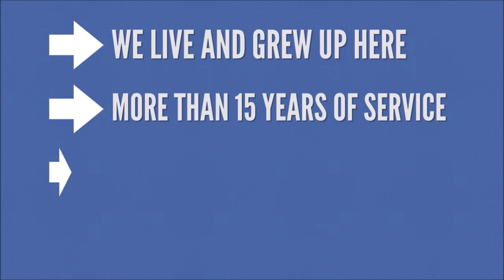Bungalow en Gran Alacant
► TOWNHOUSE ◄
✪  800M TO THE SEA
✪  NEXT TO ALL AMENITIES
✪  180M2 BUILT SIZE
✪  2 BEDROOM, 1 BATHROOM,TERRACE
✪  COMMUNAL POOL, GARDENS, SPORTS AREAS

WOULD YOU LIKE TO BE THE FIRST TO KNOW ABOUT OUR NEW PROPERTIES AND OTHER NEWS?

WOULD YOU LIKE TO BE CONNECTED WITH US?